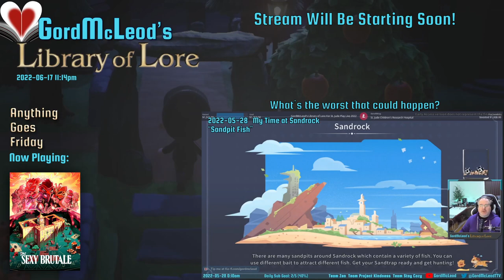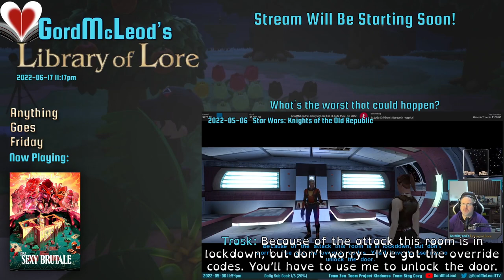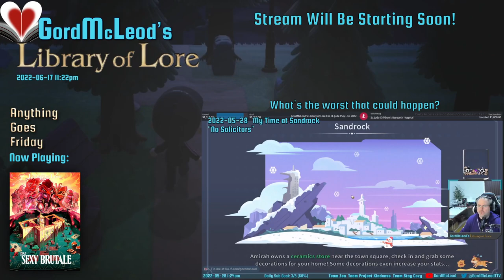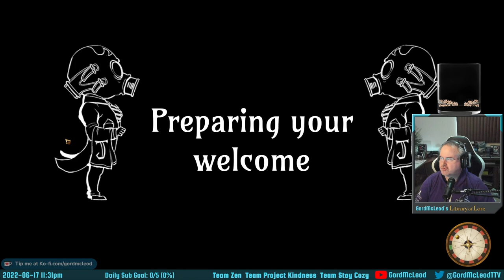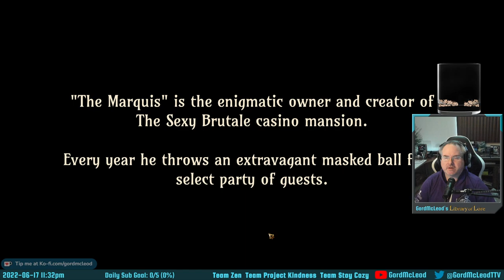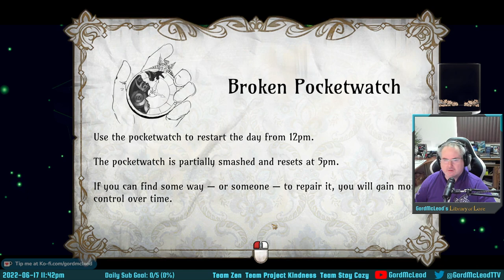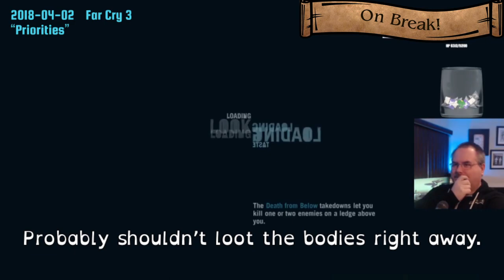2022-06-17 - #2,491 - The Sexy Brutale - First Playthrough #1 of 1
The Sexy Brutale is a really fun and interesting time-loop murder mystery point and click adventure game. I had a really good time with this one!